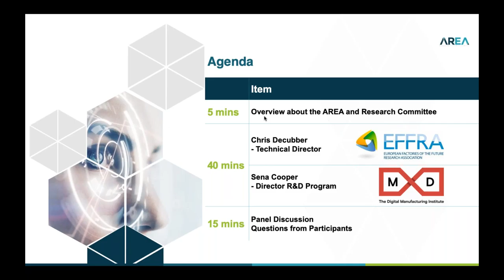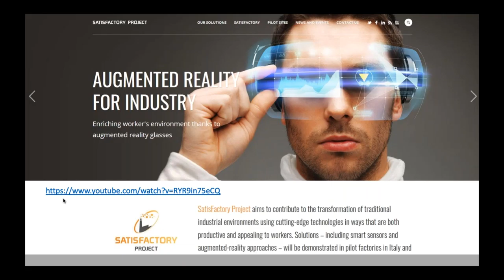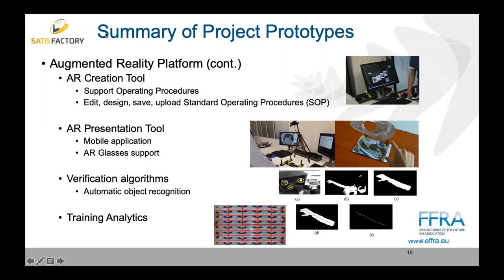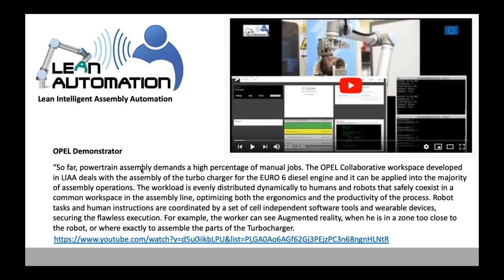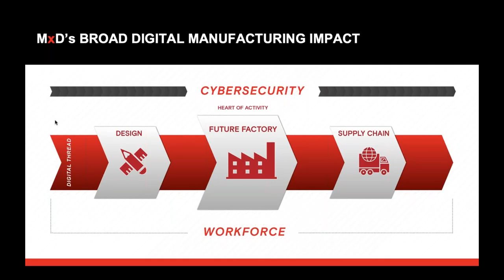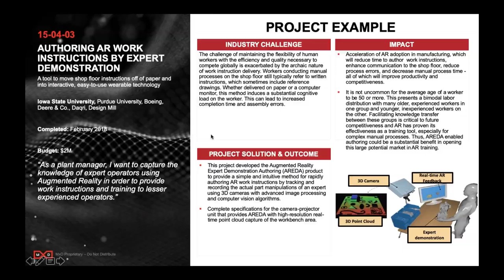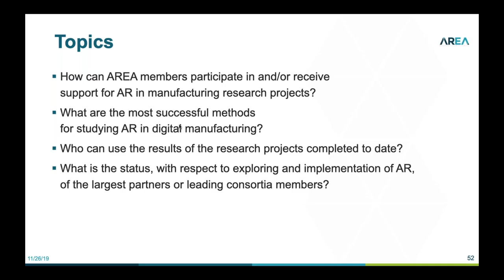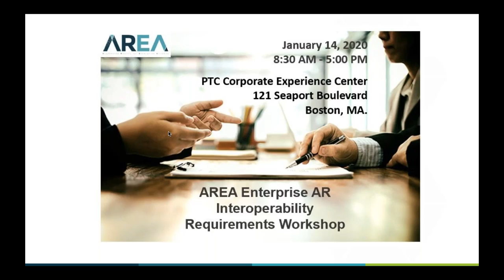AREA Research Committee Webinar How Public Private Partnerships Conduct Research on AR in Manufact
In this webinar, speakers will be sharing how their consortia approach and conduct AR research and the findings as they have compiled to date. Webinar participants will learn:
• How are these two digital manufacturing consortia designed, funded and operated?
• How can AREA members participate in and/or receive support for AR in manufacturing research projects?
• What are the most successful methods for studying AR in digital manufacturing?
• What projects have been conducted to date and what results have those projects produced?
• What is the status, with respect to exploring and implementation of AR, of the largest or leading consortia members?